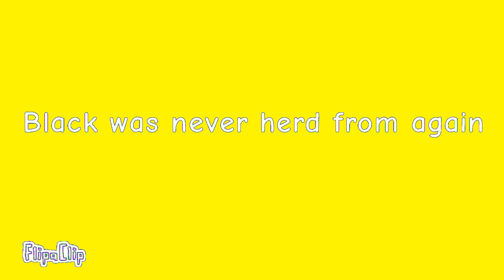Color lore in Droplets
Droplets